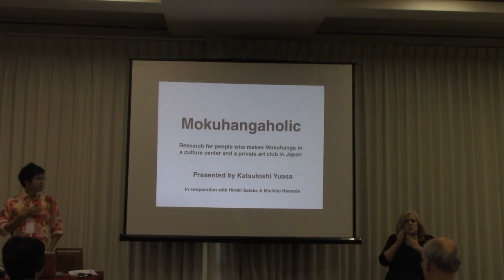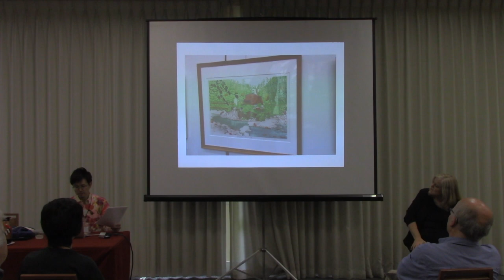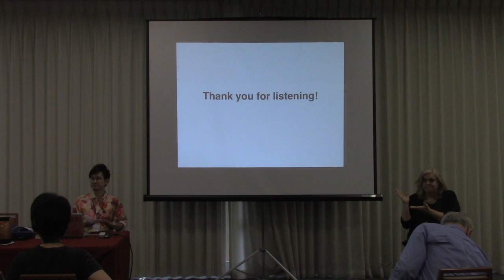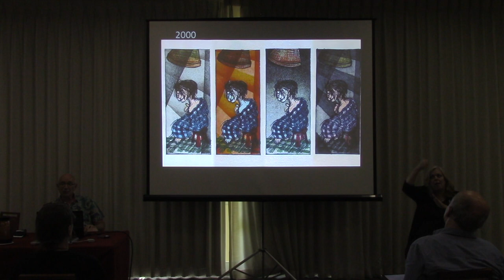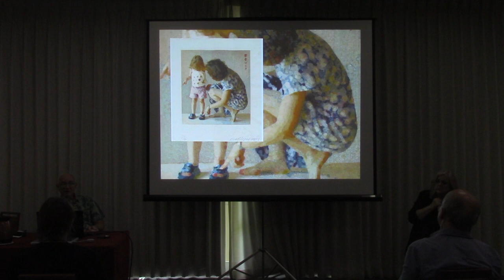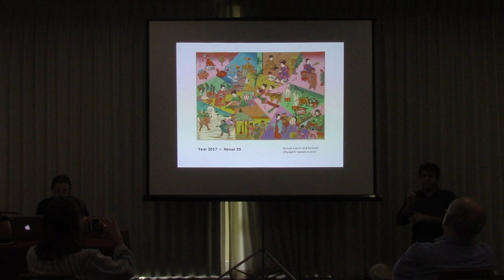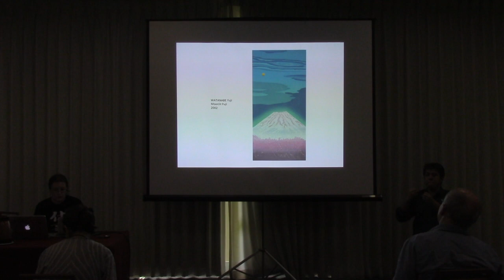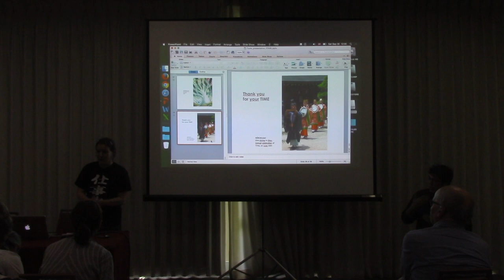IMC Hawaii 2017 Paper Presentations, Koi Room, 9/30 a.m.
This video compiles three, 30 minute presentations of papers at the 2017 International Mokuhanga Conference that was held at the East-West Center and the University of Hawaiʻi at Mānoa Art Department building. Depleted battery prevented the recording of the fourth presentation by Hiroki Morinoue.

1) Katsutoshi Yuasa: Mokuhangaholic. This MFA from London's Royal College of Art and member of IMC's International Boad has had residencies in Amsterdam and Paris and has worked with mokuhanga for 17 years. His presentation addresses how retired men in Japan have turned a hobbyist's interest in mokuhanga into an obsession. Page 62 of program.

2) Mike Lyon: Artist Presentation. Lyon is a full-time artist in Kansas City, Missouri, who has been interested in Japanese art since childhood. He has focused on post digital printmaking and graphics by combining traditional materials and techniques with automation and digital technology. Page 49 of program.

3) Tuula Moilanen: Visualization of Time and Eternity in Japanese Woodblock Prints from the Late 8th Century to the Present Day. Moilanen is the founder of the Finnish Woodcut Artist Society, who lived in Kyoto for over 20 years. She became a Doctor of Arts at Helsinki's Aalto University in 2013. Her presentation charts Japanese symbols of time and eternity and investigates how they are expressed in woodblock prints and printing processes. Page 52 of program.

Since 2011, the International Mokuhanga Conference has been held every three years (Kyoto, Tokyo and Honolulu/Holualoa) at venues where the possibilities of traditional Japanese woodblock techniques can be explored among artists and adapted to new modes of representation. The 2017 conference was held at the East-West Center and University of Hawaiʻi at Manoa Art Building before moving over the Big Island of Hawaiʻi where the Donkey Mill Art Center provided space in Holualoa.